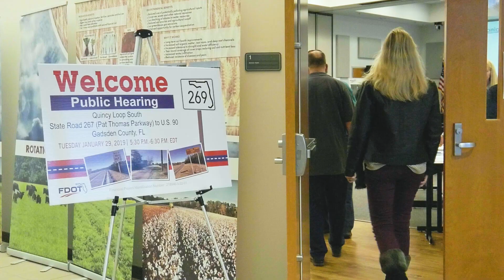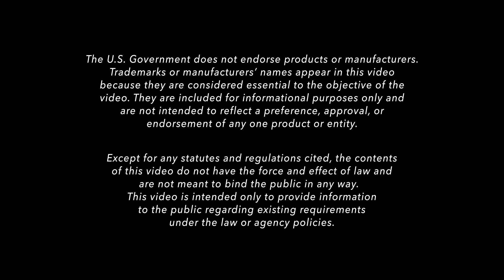Integrating GHG Assessment and Reduction Targets in Transportation Planning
Transportation agencies play essential roles in implementing policies and projects that can reduce greenhouse gas (GHG) emissions. Learn about the Every Day Counts innovation, “Integrating GHG Assessment and Reduction Targets in Transportation Planning,” and hear from a State department of transportation that is having success.